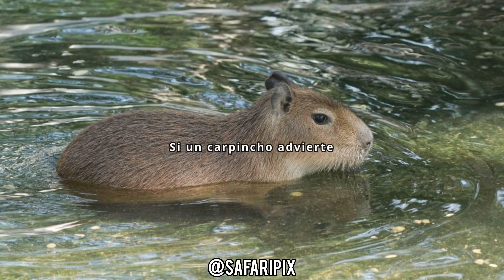El Capibara: El Roedor Más Grande del Mundo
El capibara (Hydrochoerus hydrochaeris), también conocido como carpincho o chigüiro, es el roedor más grande del mundo y es nativo de América del Sur.

Pueden medir entre 100 y 130 cm de longitud y pesar entre 35 y 66 kg, aunque algunos individuos pueden llegar a pesar hasta 80 kg.

Su pelaje es marrón claro a oscuro y es relativamente áspero.

Viven en grupos familiares de 10 a 20 individuos, aunque se han observado grupos de hasta 100 durante la temporada seca.